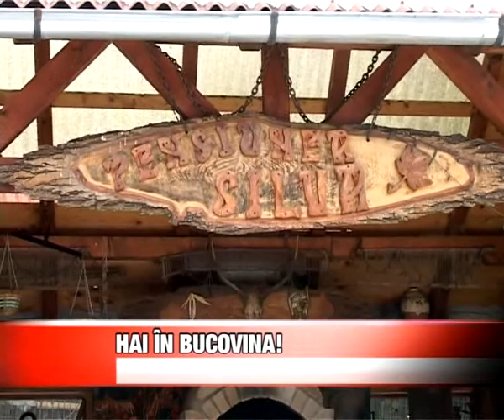Hai in Bucovina